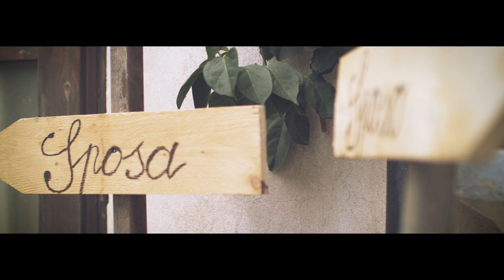SDE Antonino e Mariarosa - 29 Agosto 2019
Video: Cine AM
Foto: Fotottica Italiano - Delianuova (RC)
Location: Mylos - Feroleto della chiesa (RC)